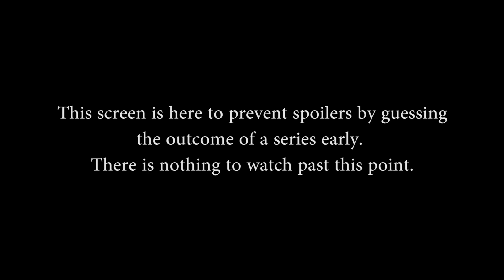SPL S3 Spring Split Week 8 - Team Allegiance vs. Randozos (Game 1)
SPL S3 Spring Split Week 8 - Team Allegiance vs. Randozos (Game 1) (Monday, May 23rd, 2016).

Teams in this match: Team Allegiance, Randozos

Gods im this match: Athena, Chronos, Ravana, Jing Wei, Thor, Zeus, Kumbhakarna, Xbalanque, Hun Batz, Osiris

Players in this match: Incon, Lassiz, Mattypocket, Oceans, Weak3n, ADUR0, Leftsyndrome, Meerkat, Skeeledon, Whalrus